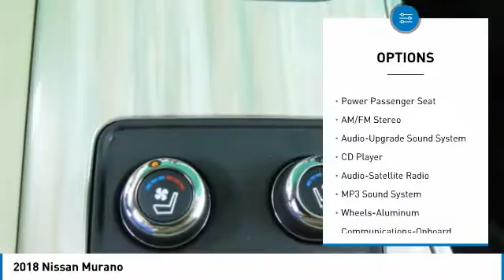2018 Nissan Murano Birmingham AL NT18316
2018 Nissan Murano

*All Wheel Drive* *Leather* *Navigation* *Sunroof/Moonroof* *Dual Sunroof* *Bluetooth*.  brbrBacked by Burke. Price Protection Promise, FREE Oil Changes & Wiper Blades for LIFE! brbrOur vehicles are value priced and move quickly. Be sure to call us to confirm availability and to schedule a hassle free test drive!